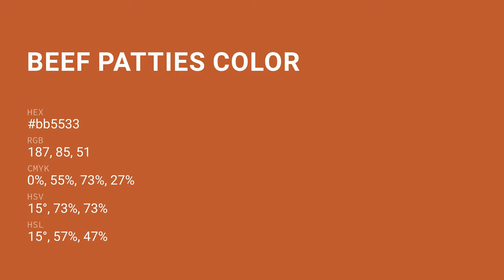Beef Patties color bb5533 hex color - Orange color - Cool color bb5533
What color is Beef Patties ? bb5533 hex color - Orange color - Cool color bb5533

Hex bb5533 Color Code is also known as Beef Patties color.